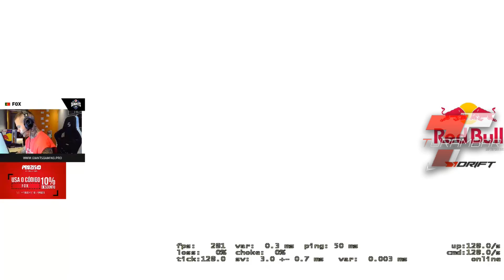FOX: Jogo complicado em DUST2 com MuTT, Kekas e Marinhas